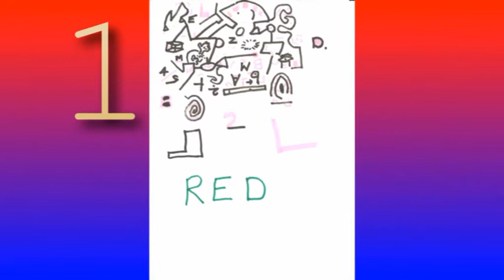3 Weird Drawings by My Mate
As per the title.